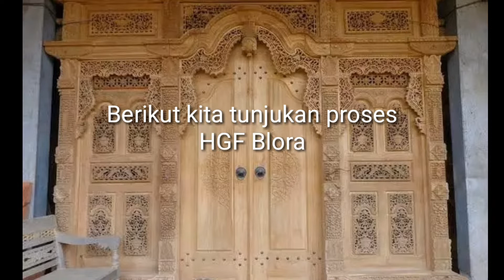Wood working,Finising gebyok ukir jepara,kayu perhutani Blora Indonesian Teak Wood, logging TeakWood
Hokky galery furniture blora
Jln cendana lr 8 kel Beran Blora jawa tengah
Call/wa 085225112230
Melayani aneka meubel kayu jati perhutani Blora pilihan(TPK)
Kusen,pintu,almari,meja kursi,tempat tidur,gebyok ukir dll

Pada kesempatan kali ini kami akan
Menayangkan prosesi finising gebyok ukir jepara
Berbahan kayu jati blora
Terima kasih